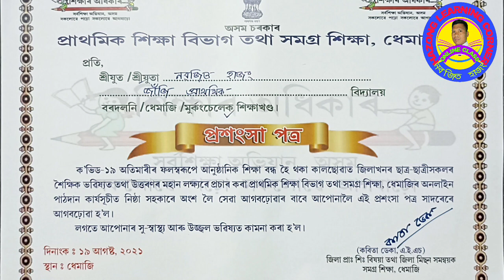সম্ভর্ধনা অনুষ্ঠান,ধেমাজি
ধেমাজি জিলাৰ শিক্ষা বিভাগৰ পৰা Online Classত জড়িত থকা সকলোকে সম্ভৰ্ধনা জনোৱাৰ মূহুৰ্ত ।
Hazong Learning Corner